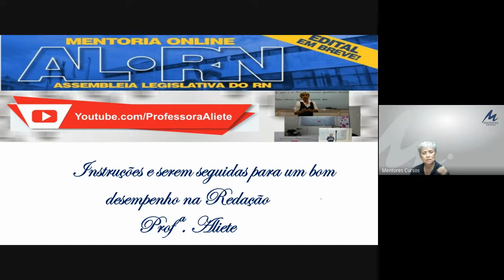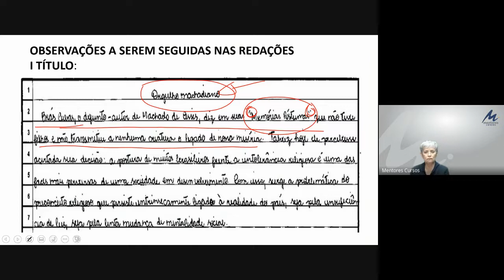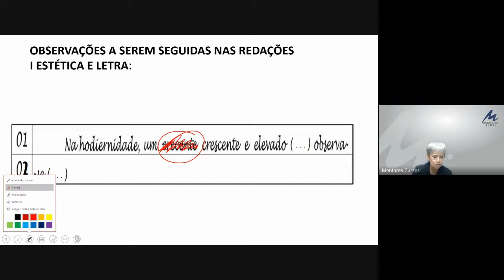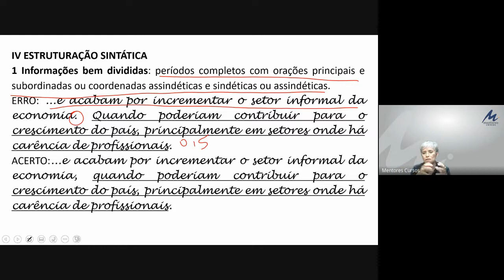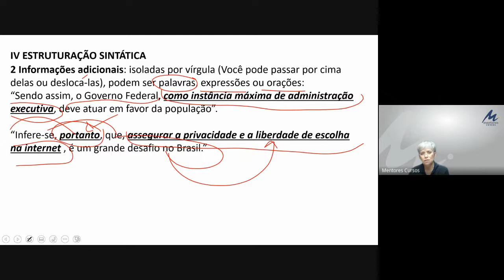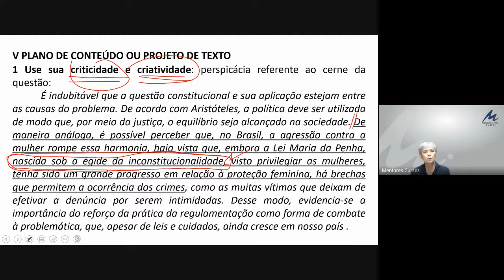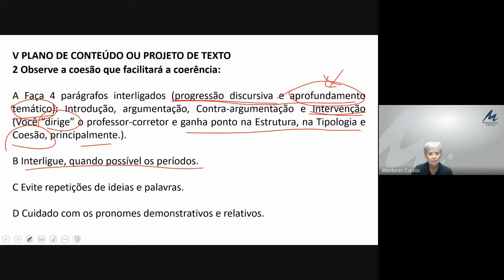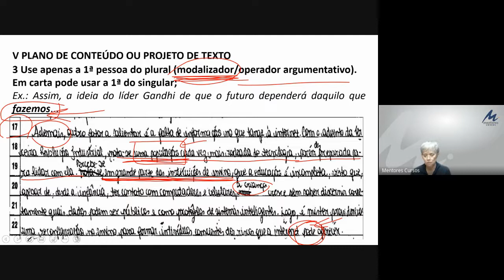Como fazer uma redação NOTA 10 para o Concurso da ALRN - MENTORESCURSOS - PROFESSORA ALIETE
Fala Galera Concurseira!!!

Como fazer uma boa redação para a ALRN? Bem, a PROFESSORA ALIETE te diz como fazer de uma fácil e objetiva.